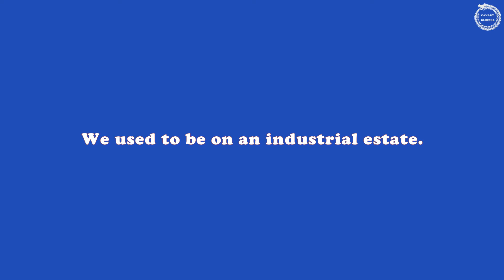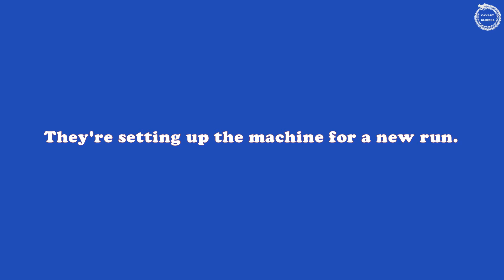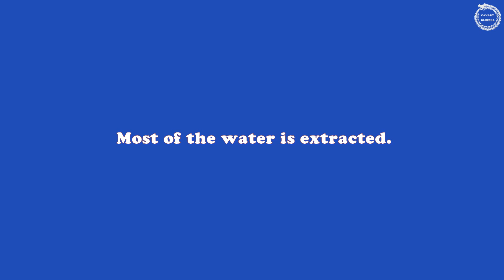LUYỆN NGHE TIẾNG ANH KỸ THUẬT - [BÀI 2-1] - A TOUR OF THE WORKPLACE - USEFUL PHRASES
- A TOUR OF THE WORKPLACE - USEFUL PHRASES.
- NHỮNG MẪU CÂU GIAO TIẾP, ĐOẠN HỘI THOẠI DÙNG TRONG CÔNG VIÊC LIÊN QUAN ĐẾN KỸ THUẬT, NHÀ MÁY, CÔNG NGHIỆP..
- MATERIAL: EVERYDAY TECHNICAL ENGLISH.